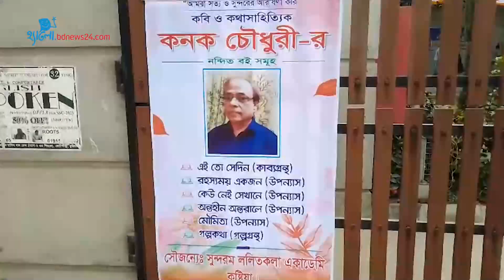কুষ্টিয়ায় তিন দিনব্যাপী পিঠা মেলা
কুষ্টিয়ায় হয়ে গেল তিন দিনব্যাপী 'পিঠা মেলা ও লোক সাংস্কৃতিক উৎসব'।